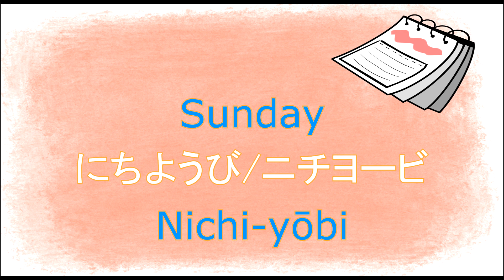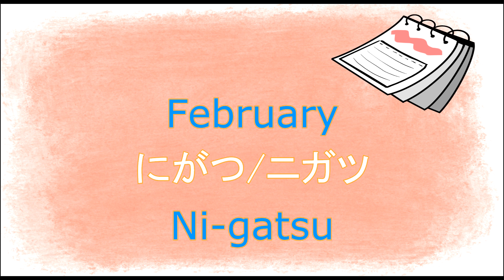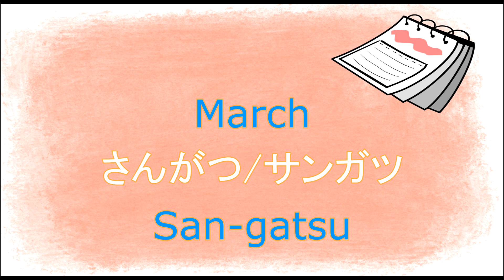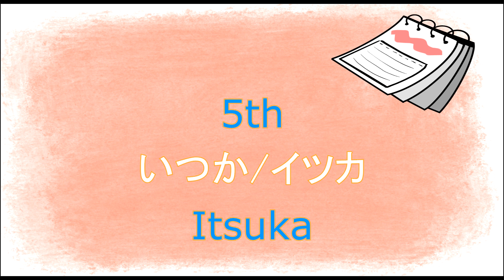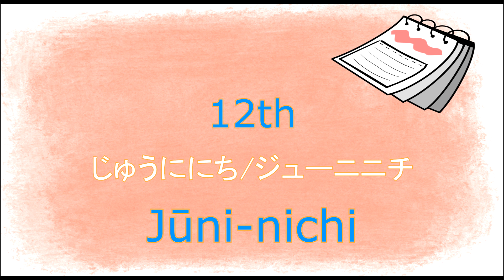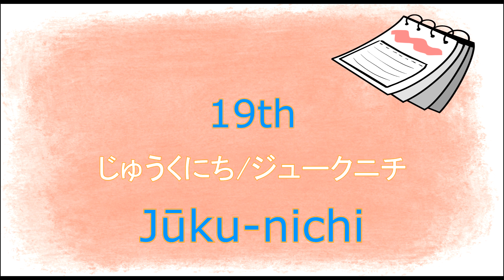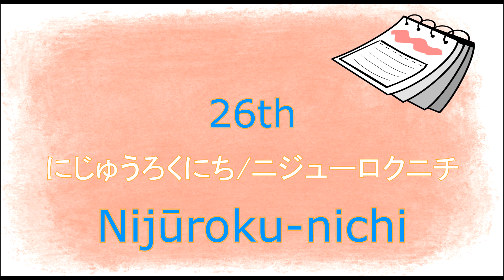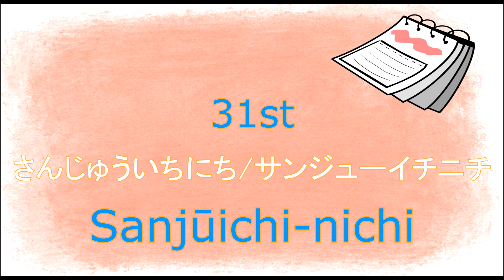Japanese Dates and Counters in 24 Hours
Hello Welcome to My English to Japanese Teaching Course, by Practicing The Words in This Video You Will Accomplish One More Step Into Becoming Japanese Fluent.

To Get Optimal Results Watch Video Over A Lot of Times Until Words Are Mastered, You Can Also Even Use It As a Refresher.

The video is Created in Such Way That You Can Practice Japanese by Just Listening, You Can Practice While Driving to Work/School, Showering or Even Sleeping to Strengthen Your Subconscious With The Audio.

Astral Travel by Eric Bartel. httpsfree-meditation-music.com

Best apps to Learn Japanese are:
Busuu
Duolingo
Tiny Cards